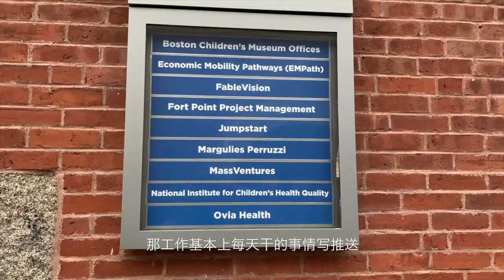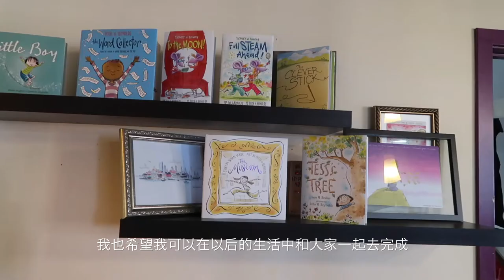FableVision Vlog | The most meaningful working experience in the US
Last semester, I did an internship in a Boston-based media studio. I am grateful for everyone I met, everything I experienced, and every scene I saw. This video will be a meaningful archive for this experience. Thanks everyone~